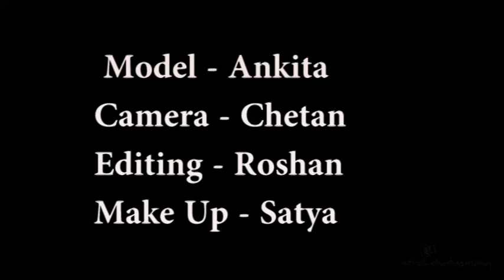Akhil Photography | Ankita Bhowmick's photoshoot | Behind the scenes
Photography- Akhil Ranjan
Actress- Ankita Bhowmick
Camera- Chetan Sharma
Make Up- Satya Das
Editing- Roshan Kumar